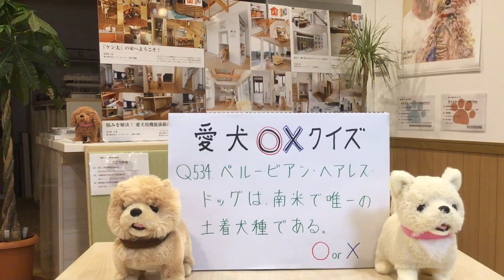犬 リフォーム つるつる床 コーティング 守谷市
ペルービアン・へアレス・ドッグは、南米で唯一の土着犬種である。

○か×か